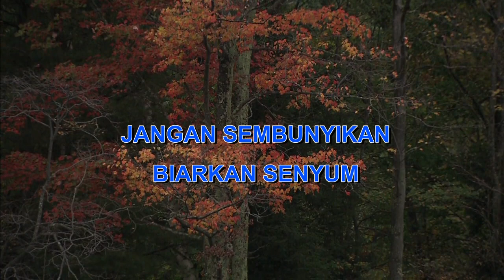KR ASLI KOES PLUS Indonesian Malay Karaoke